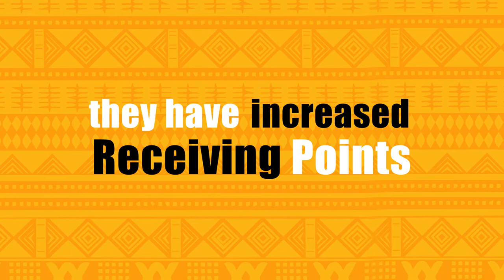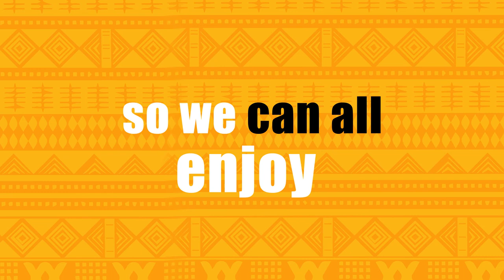CASTEL CFG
Castel Malawi Limited offers cash in return for empty bottles and crates over  the festive period... because sometimes we like to hoard beer bottles.

Client:  Castel Malawi Limited

Concept, script and audio by Johnny Willz Media Solutions (Instagram: @JohnnyWillzMedia)

Voice over: Tika Malumba (Instagram: @tikaforshort)

Animatedin Another Dimension